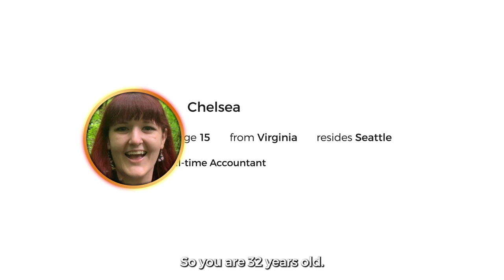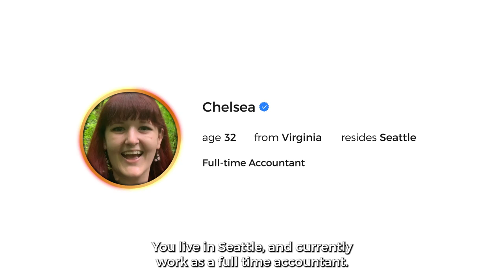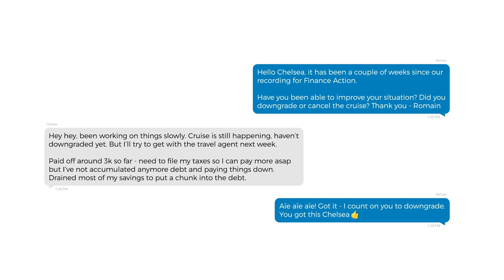Accountant with $176,000 Ridiculous Debt | Finance Action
🔥 Chelsea, a 32-year-old accountant who, despite earning a comfortable income, is struggling under a jaw-dropping debt of $176,000.

Chelsea's financial instability stems from a relentless pattern of impulse buying, leading to a situation that not only jeopardizes her future but can impact the financial future of her relationship. However, hope is on the horizon. Chelsea has decided it's time to regain control of her finances and make significant changes for a more secure future. Follow Chelsea's journey as she grapples with her spending habits, learns to manage her income responsibly, and begins the arduous task of chipping away at her mountain of debt.

🕒TIMESTAMPS🕒
0:00 PARTY STARTS
01:06 WHAT THE HECK IS GOING ON?
03:19 INCOME & ASSETS
06:35 EXPENSES & DEBT
14:00 SURPRISE SURPRISE!
23:01 THE MONEY CASE
24:54 GET OUT OF THIS MESS
36:00 WILL SHE TAKE ACTION?

Want to be on Financial Action and you're able to film in the Las Vegas area?